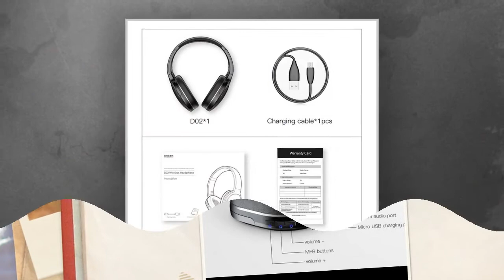Buy Baseus D02 Bluetooth Headphone Foldable bluetooth headset Wireless headphones Portable Bluetooth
Baseus D02 Bluetooth Headphone Foldable bluetooth headset Wireless headphones Portable Bluetooth Earphone Product Product parameters

Brand: Baseus

Product Name: Wireless headphone

Model: D02

Material: PC+PU+Silicon

Bluetooth version: V5.0

Communication distance: 10 meters

Standby time: 300 hours

Call time: 25 hours

Music time: 25 hours

Battery capacity: 450mah/3.7V

Charging time: 1.5 hours

Frequency response range: 20HZ-20KHZ

Suitable for: Compatible with all bluetooth device

Accessories: Charging cable*1 pcs,nstruction*1 pcs, Warranty card*1 pcs